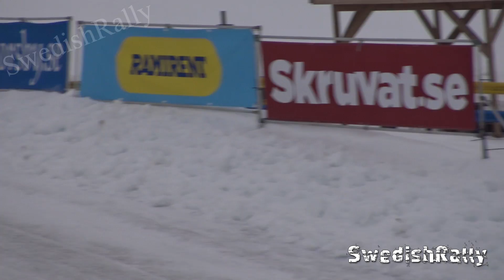Crash & Show | Best of Svenska Rallyt 2019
Crash & Show from Svenska Rallyt 2019. Neuville crash & mistake, Lappi mistake & much more!

Watch & enjoy!

Please notice: I never publish content in which people are seriously injured. I do not support uploading such without the crews' consent.

-Other tags-
Crash Compilation
Rally Crash
Motorsport Crash
SwedishRally
Sweden